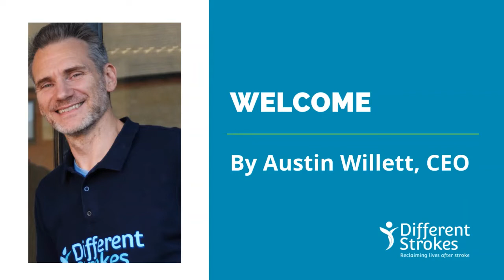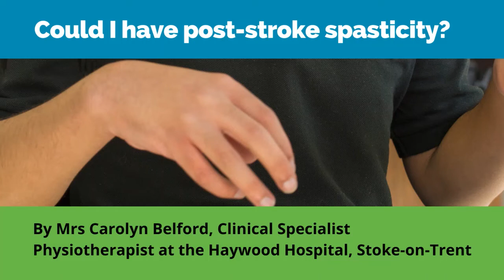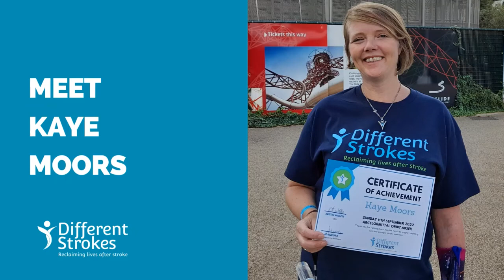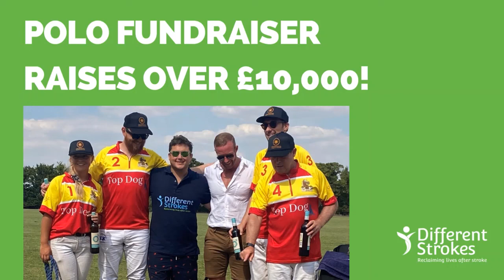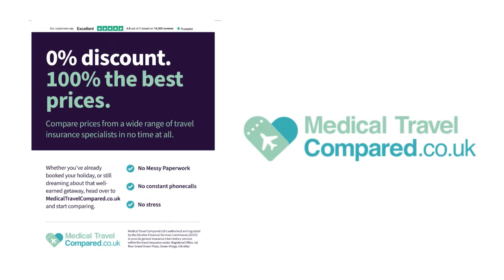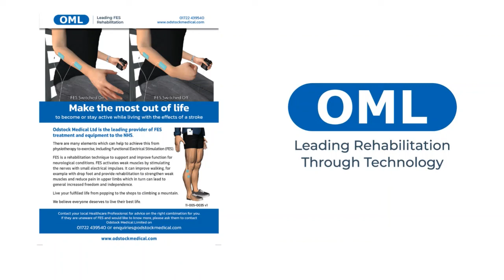Different Strokes Newsletter Autumn 2022 - Audio Version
Time Stamps:
00:12 Austin Intro
02:18 Introducing Liz Thomas
05:45 New Groups
08:14 Meet the Volunteer: Ingrid
12:37 Vision Problems after Stroke
18:09 PFO Closures
24:18 Amy's Story
32:29 Explaining Stroke to People Who Don't Understand
37:00 Black & Asian Stroke Survivor Project
41:25 Post-Stroke Spasticity
47:15 Fundraising News
54:52 Online Shop
55:11 Thanks to our Advertisors